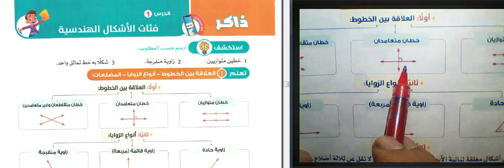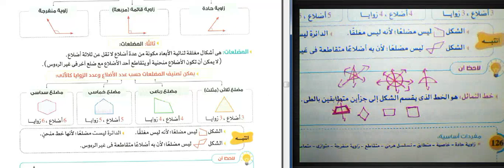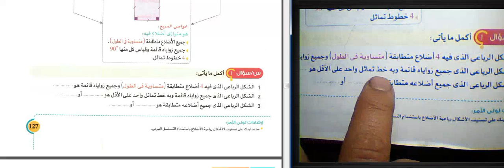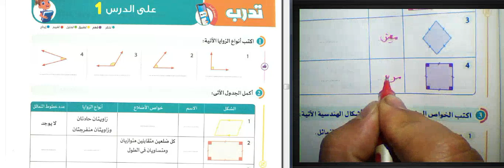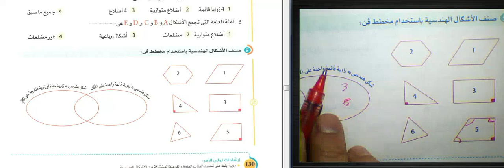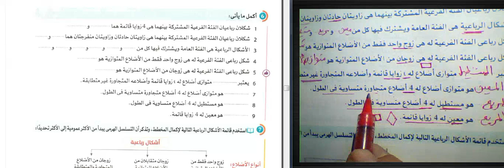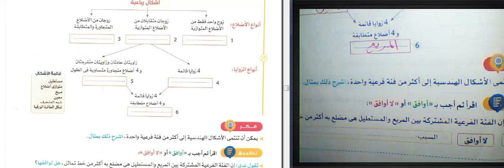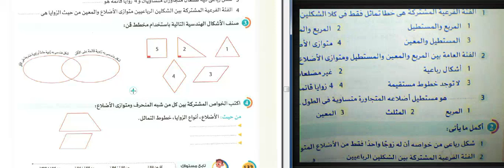فئات الاشكال الهندسيه#العلاقه بين الخطوط-انواع الزوايا -تصنيف الاشكال الهندسيه المضلعات#الوحده10